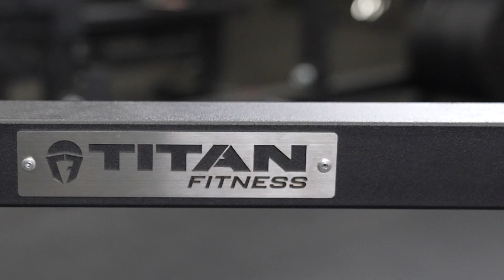Open Trap Bar | Titan Fitness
Introducing our new Open Trap Bar. Our highly anticipated specialty bar has arrived and is available NOW!Designed after the original Titan Hex Trap Bar, our Open Trap Bar is constructed with 11 gauge steel with a weight capacity of up to 1,500 lbs.